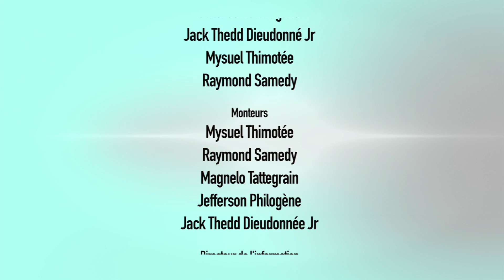22 ACTUALITES//AYITI-Konkou Disètasyon/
Centre muse Haiti lanse jounen lendi 2 dawout 2021 an, konkou nasyonal disètasyon. « Insécurité et violation des droits humains », se tèm ki kenbe pou 2èm edisyon konkou sa ki gen pou objectik ensite jèn yo reflechi sou sitiyasyon aktyèl peyi-a epi pwopoze  solisyon, sin dwe kwè Kendy FORVIL, direktè Centre muse Haiti. Oganizatè yo envite tout élèv sou tout teritwa nasyonal la ki nan klas segonn pou rive nan filo   patisipe an foul  nan konkou sa. Pou plus detay, ann koute youn aprè lòt kendy FORVIL direktè Centre muse Haiti ak linda OCTAMA kòdonatris komite konkou a